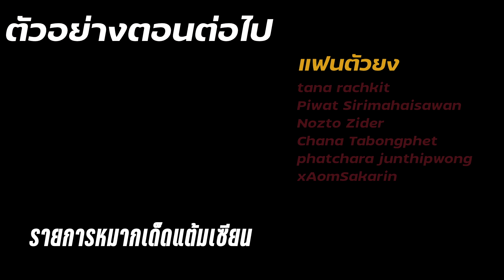หมากรุกไทย: ใครเล่นกับอ.ไพโรจน์?